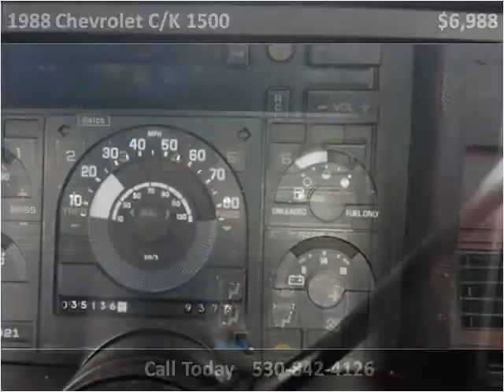1988 Chevrolet C/K 1500 Used Cars Yreka CA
This 1988 Chevrolet C/K 1500 is available from Jim Wilson Motors.